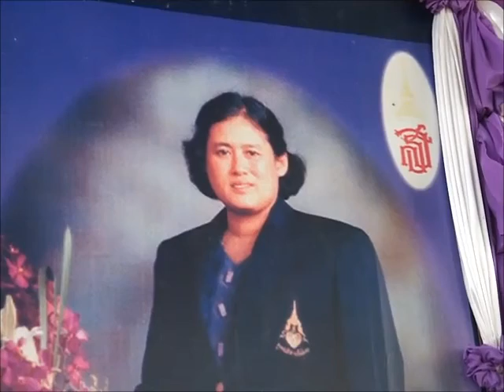วันสายใจไทย 2556 (กปช.จต.ค่ายตากสิน)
กิจกรรมเฉลิมพระเกียรติ กองบัญชาการป้องกันชายแดนจันทบุรีและตราด ชมรมสายใจไทย ระยอง จันทบุรี ตราด  2 เมษายน 2556 ณ ค่ายตากสิน อำเภอเมือง จังหวัดจันทบุรี โดยมี พล.ร.ต.สมปอง สังข์สุวรรณ รอง ผบ.กปช.จต.เป็นประธาน นำกล่าวถวายราชสดุดีเฉลิมพระเกียรติ สมเด็จพระเทพรัตนราชสุดา ฯ สยามราชกุมารี